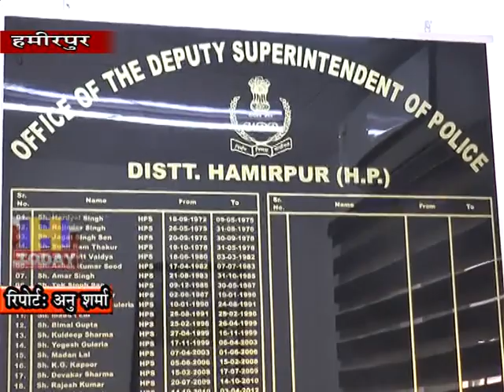हमीरपुर में पिछले पन्द्रह दिनो में तीसरा शर्मसार करने का मामला सामने आया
प्रदेष के सबसे साक्षर जिला हमीरपुर में पिछले पन्द्रह दिनो में तीसरा शर्मसार करने का मामला सामने आया है जिसमें बाप ने अपनी बेटी के साथ दुराचार किया है। ताजा मामले में भोंरज में बाप के साथ दादा भी कुकृत्य में ष्षामिल बताया जा रहा है। हमीरपुर के भोरंज उपमंडल के तहत आए मामले में बाप ने अपनी ढाई साल की मासूम बच्ची के साथ दुराचार करने का मामला सामने आया है